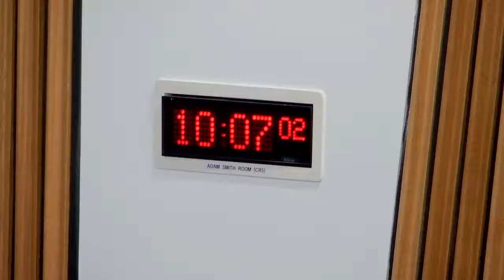Delegated Powers and Law Reform Committee - 23 November 2021